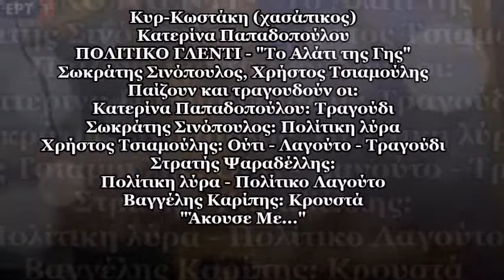Κυρ Κωστάκη χασάπικος Κατερίνα Παπαδοπούλου Το Αλάτι της Γης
Από την σειρά εκπομπών ''Το Αλάτι της Γης''
(ΠΟΛΙΤΙΚΟ ΓΛΕΝΤΙ – Σωκράτης Σινόπουλος, Χρήστος Τσιαμούλης )

Παίζουν και τραγουδούν οι:
Σωκράτης Σινόπουλος: Πολίτικη λύρα
Χρήστος Τσιαμούλης: Ούτι - Λαγούτο - Τραγούδι
Κατερίνα Παπαδοπούλου: Τραγούδι
Στρατής Ψαραδέλλης: Πολίτικη λύρα - Πολίτικο Λαγούτο
Βαγγέλης Καρίπης: Κρουστά

Κυρ-Κωστάκη (χασάπικος)
Παραδοσιακό Κωνσταντινούπολης , Χορός Χασάπικος Πολίτικος, Μακάμ: Χιτζάζ (Ήχος πλάγιος β')

Στίχοι:

Εμένα μου το είπανε
κυρ Κωστάκη έλα κοντά
ανθρώποι μερακλήδες
τα μελιτζανιά να μην τα βάλεις πια

Πως την καλύτερη ζωή
την κάνουν οι μπεκρήδες
έβγα να σε δω να παρηγορηθώ

Έναν καιρό ήμουν άγγελος
τώρα αγγελίζουν άλλοι
δεν ξαναπερνώ από τούτο το στενό

Στη βρύση που `πινα νερό
τώρα το πίνουν άλλοι
έλα πέρασε, παίξε και γέλασε.